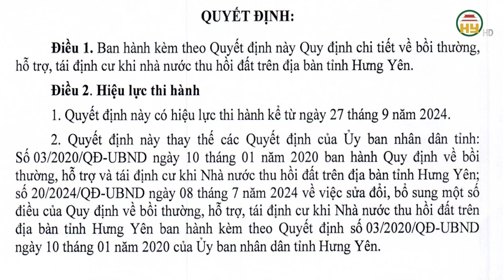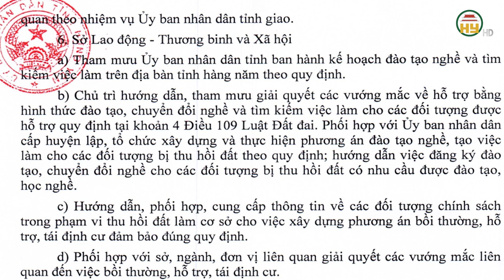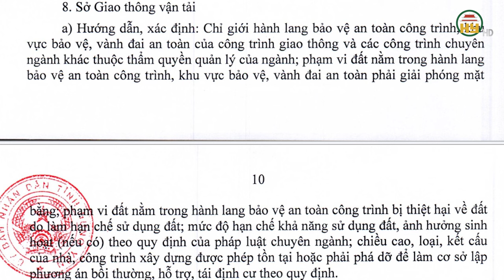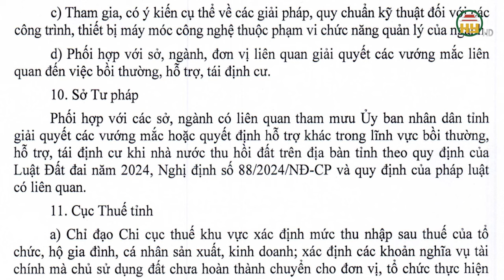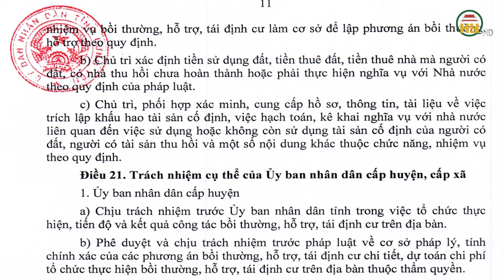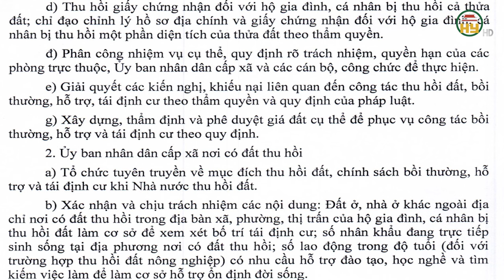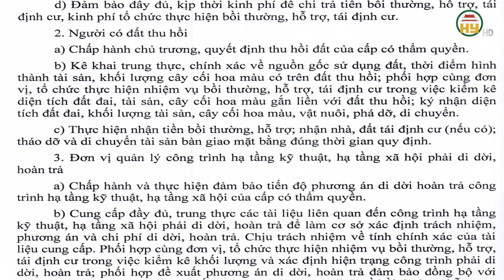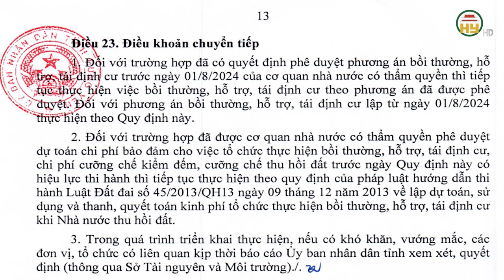Hưng Yên qui định trách nhiệm sở, ban, ngành, UBND cấp huyện, cấp xã khi thu hồi đất trên địa bàn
Hưng Yên TV | Hưng Yên qui định trách nhiệm sở, ban, ngành, UBND cấp huyện, cấp xã khi thu hồi đất trên địa bàn
Ngày 17/9/2024, UBND tỉnh Hưng Yên Ban hành Quyết định số 28/QĐ-UBND ban hành Quy định chi tiết về bồi thường, hỗ trợ, tái định cư khi nhà nước thu hồi đất trên địa bàn tỉnh Hưng Yên.
Quyết định này có hiệu lực thi hành kể từ ngày 27 tháng 9 năm 2024.
Tiktok: Truyền hình Hưng Yên
Facebook: Đài Phát thanh và Truyền hình Hưng Yên
Zalo: Đài PTTH Hưng Yên